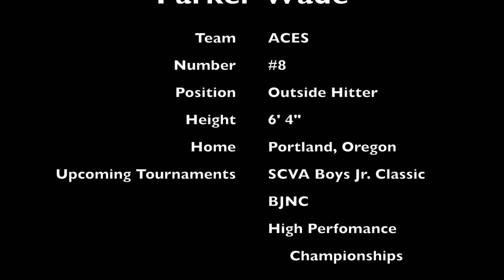Parker Wade Volleyball 2017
Recruiting video for Parker Wade, Outside Hitter, Class of 2019